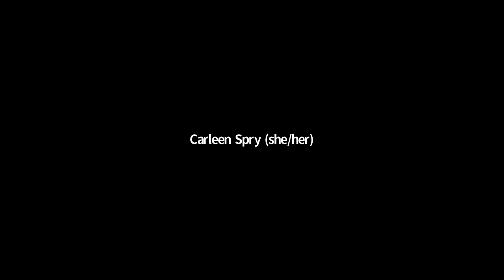2021 Goldie Finalists May 29 Group B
Join us to hear readings from 2021 Goldie Finalists. Today we hear from:

Lady of Stone by Barbara Ann Wright (Bold Strokes Books)
The Adventurers by Bryce Oakley (Self-Published)
Must Love Silence by Lucy Bexley (Self-Published)
Heart of Gold by Luci Dreamer (Self-Published)
From Darkness by Kate Hazel Hall (Duet Books)

0:00 Welcome
1:55 Our Sponsor, Flashpoint Publications
2:26 Introduction of Authors
3:27 Lucy Bexley
8:46 Bryce Oakley
15:18 Luci Dreamer
20:54 Barbara Ann Wright
26:25 Kate Hazel Hall
32:10 Q & A

About the Golden Crown Literary Society:
The GCLS is the leading literary organization for editors, publishers, readers, writers, and friends/supporters who celebrate books about women loving women. The GCLS is inclusive, welcoming, professional, and financially viable. As a versatile organization, we strive to recognize changes in our community, our literary industry, our membership needs, and social trends. We align our initiatives to these changes when and as appropriate.